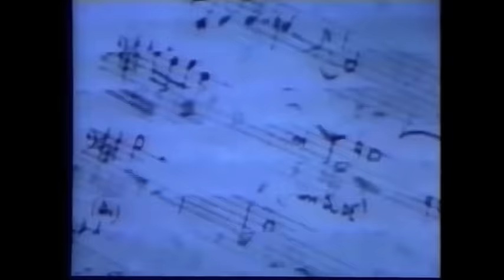Noel Gallagher's Oasis DVD commentary highlights [ORIGINAL]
Audio commentary highlights by Noel Gallagher who watches all of the band's UK single music videos. He's not impressed with most of it.

Unbelievably, there's two more hours of this on the Time Flies DVD.